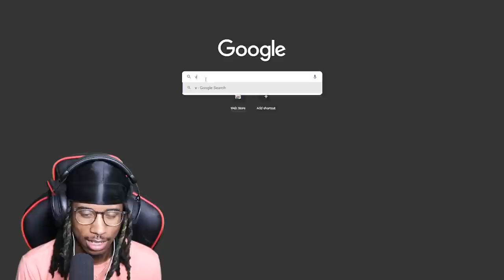MY CJ DACHAMP COLLAB! - ”THE MOST DISRESPECTFUL MOMENTS IN ANIME HISTORY 5”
@Cj_DaChamp joins me for my reaction to his new video!

🕇🌐☆TrueGawd☆🌐🕇
★ Original Video -
COMMENT YOUR FAVORITE PART OF THIS VIDEO! :)

Thumbnail by: Twitter.com/sidyzq